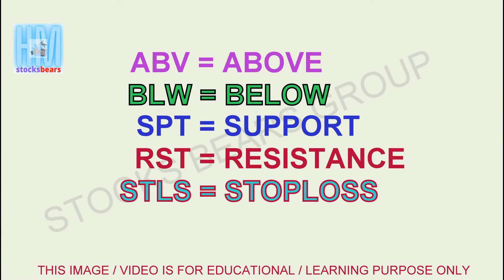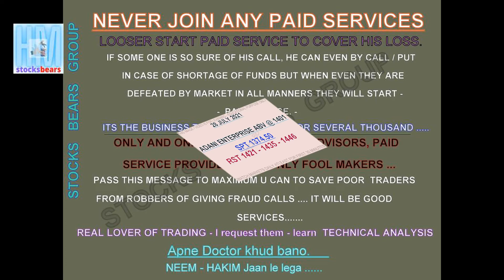Nifty Prediction Tomorrow | Stocks | Level For 28 July 2021